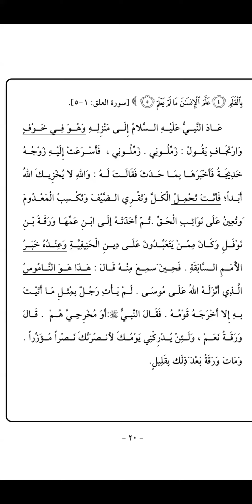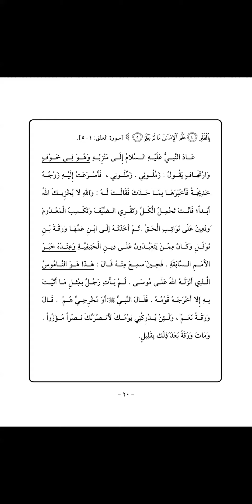Arabic Class# Book 3 - Lesson 1 - Dated: 14.06.24